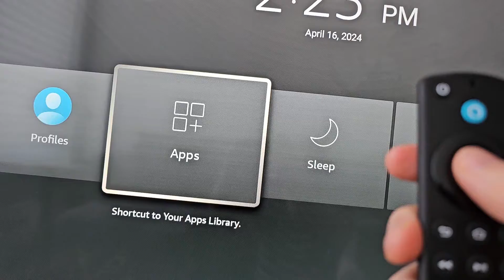How to Pin Apps to Home Page on Amazon Fire TV Devices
How to add apps to your Amazon Fire TV home screen. Amazon Fire TV Stick 4K used but also works on other Firestick devices.